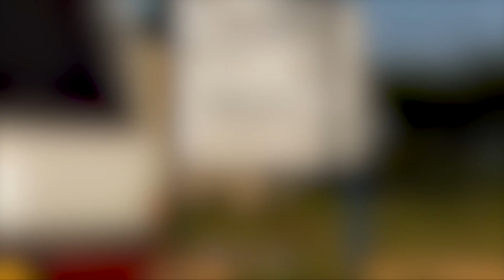¡Animales que pidieron ayuda y bondad a los humanos!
Parece que la búsqueda humana de poder y control es insensible a la pérdida. Muchos animales y hábitats han tenido que ceder el paso al brazo humano en expansión. No hay duda de que nuestra especie tiene un impacto negativo en el planeta y sus criaturas. Sin embargo, no debemos olvidar que no todo el mundo funciona de la misma manera. Por ejemplo, algunas personas no dudarán en ponerse en gran peligro para salvar la vida de un animal en apuros. ¡Ahora te mostraremos qué conmovedoras historias ya han escrito estas amistades entre humanos y animales!